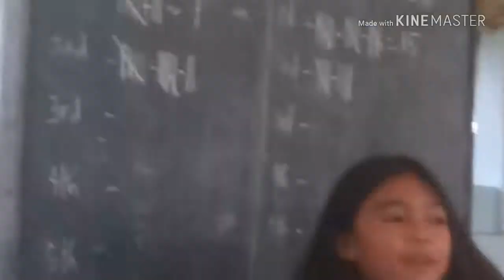VLOG..NAGLARO NG VOLLEYBALL(NASIRA ANG ELECTRIC FAN DAHIL NATAMAAN SA BOLA)😂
VLOG..NAGLARO NG VOLLEYBALL(NASIRA ANG ELECTRIC FAN DAHIL NATAMAAN SA BOLA)😂SUBSCRIBE MY CHANNEL DASH & SOPHIA AND TURN ON THE NOTIFICATION BELL PARA UPDATE SA LAHAT NG I UUPLOAD KO SA YOUTUBE..I HOPE YOU LIKE IT BYE..